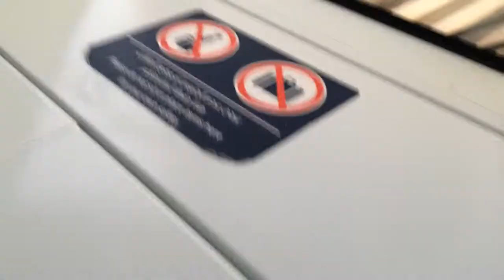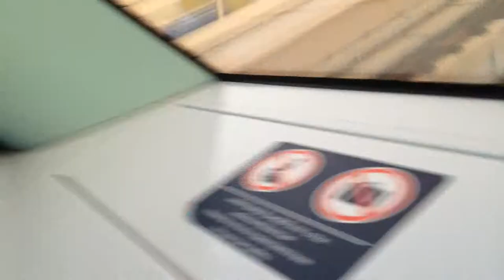Dubai Əmirliyi. Metrostation. Maşinistsiz qatar. 1